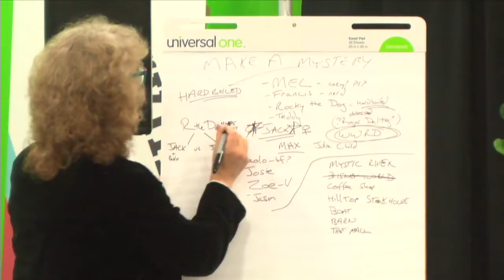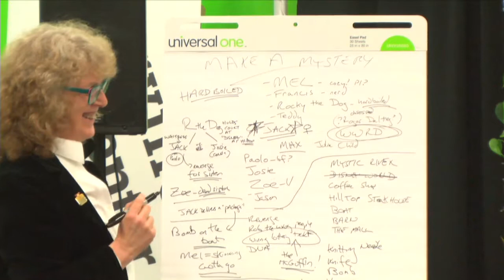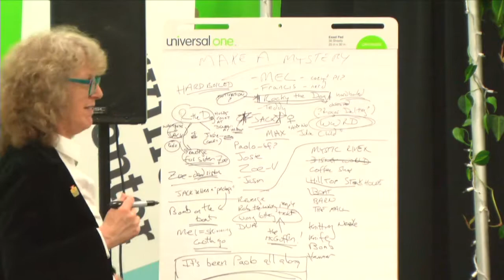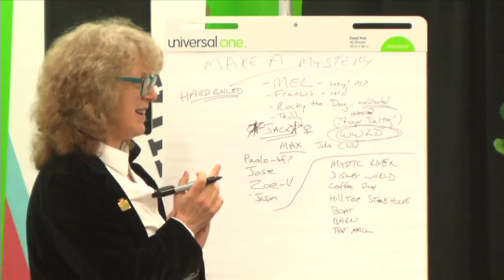Murder Mystery Improv hosted by "Sisters of Crime"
Somerville Public Library and Somerville Media Center presents “Murder Mystery Improv.”

Find out how mystery writers make a story with Sisters in Crime. Local mystery authors, Elisabeth Elo, Frances McNamara, Dale T Philips, and Somerville’s own Clea Simon, will show how it’s done. Making a Mystery is fun and fast-paced improvisation, where the authors will create a brand new mystery using audience suggestions.